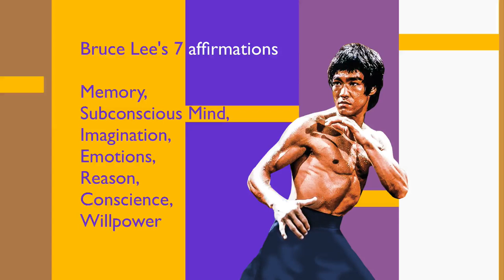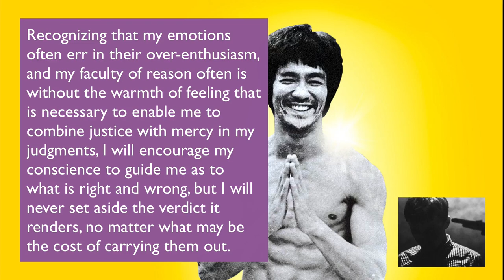Bruce Lee’s affirmations: Memory, Subconscious Mind, Imagination, Emotion, Will Power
The most recognised biography on Bruce Lee

These 7 ideas are part of a whole system of well being and self-cultivation Bruce developed and they work together as a harmonious ecosystem.

They appeared originally on the Bruce Lee podcast over 3 episodes.